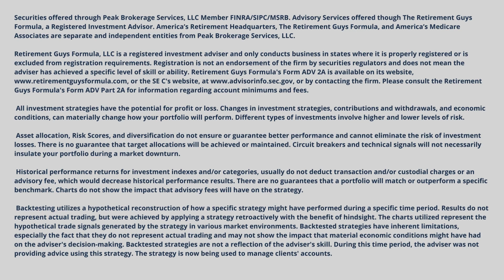How To View Retirement As A New Start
How To View Retirement As A New Start. Everyone is going to have their own views on retirement. Some may be positive, while others may have a negative outlook when it comes to retirement. In this video, Nolan Baker and Scott Kerschner discuss how you can view retirement as a new start.

Life’s next journey begins at retirement. Take our quiz to see if you are on the right path.

1700 Woodlands Drive
Maumee, OH 43537